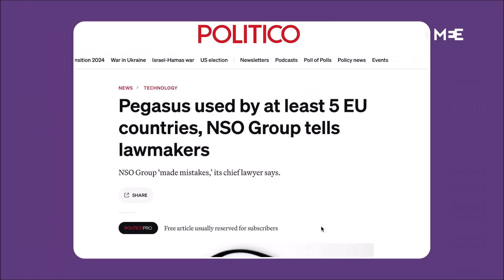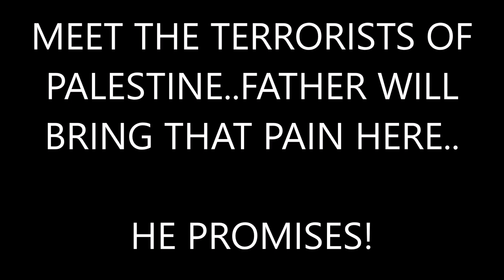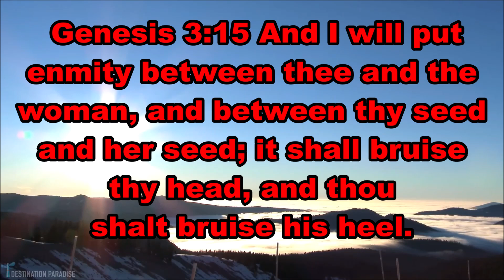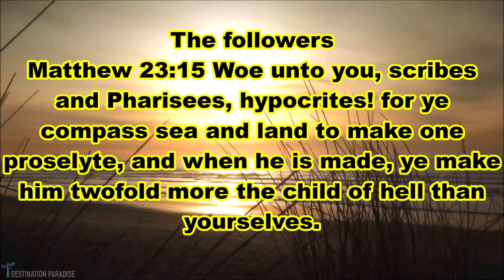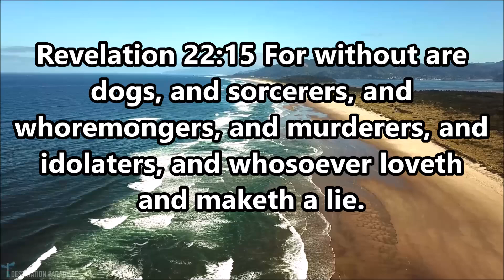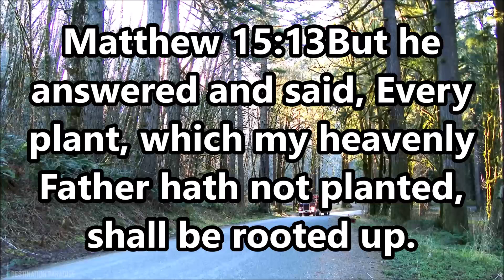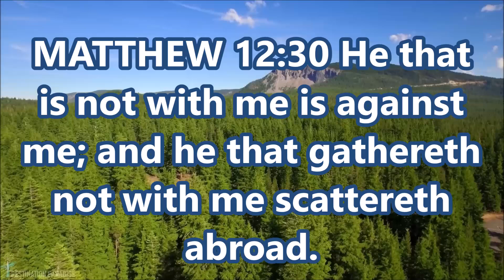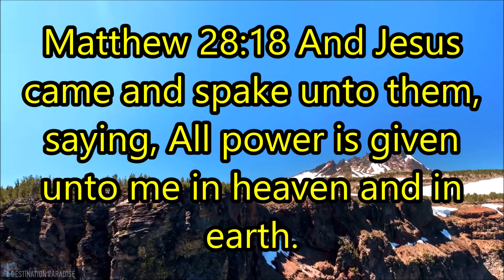ELECTION DECEIT AND DISORDER STARTS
WHY DO PEOPLE FEEL THE WAY THEY DO? TIRED OF BEING BROKE, SEEING OTHER PEOPLES INVADE THEIR LANDS! WHAT WILL HAPPEN TUESDAY? WHAT ABOUT THE DAY AFTER? WE GIVE YOU AN ENTIRELY DIFFERENT PERSPECTIVE ON THE ELECTION AND WHAT WILL HAPPEN! I suggest you watch the entire video to understand the message of TRUTH!